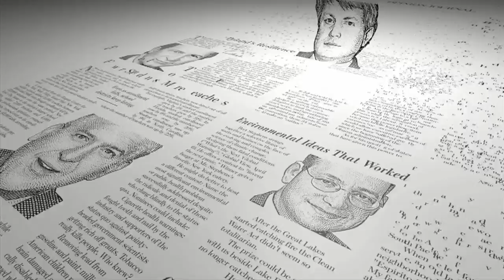Things Looking Up for Democrats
Editorial board member Steve Moore on former Nebraska Senator Bob Kerrey's decision to run for retiring Senator Ben Nelson's seat. Plus, will Olympia Snowe's retirement hand Democrats a victory in Maine?